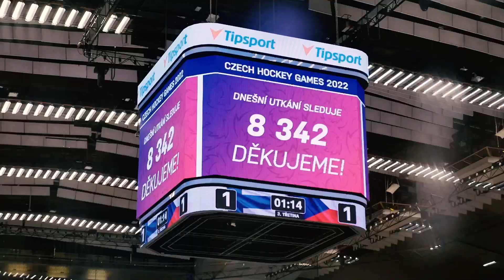Ostravu baví České hokejové hry. Fanoušci jsou další hráč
Čeští hokejisté zahájili České hokejové hry v Ostravě těsnou prohrou 1:2 po náj. s Finskem. Český tým ale předvedl výborný výkon a nadchl více než osm tisíc diváků v ostravském hledišti, kteří se skvěle bavili.